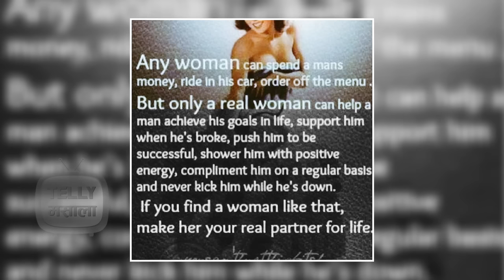Ankita Lokhande's STRONG Message To EX Sushant Singh Rajput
Ankita Lokhande gave a strong reaction on her break up with Sushant Singh Rajput. Watch the video.